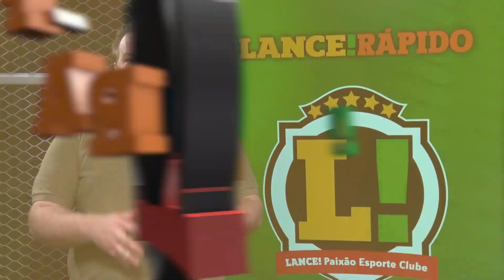LANCE! Rápido: Milan tenta sair do zero, Real e Liverpool perto das oitavas! - Boletim 03 nov - 13h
O Milan de Ibrahimovic joga hoje para sair do zero na Liga dos Campeões, enquanto o PSG tenta vencer fora de casa sem Messi. Já Liverpool e Real Madrid podem terminar o dia classificados às oitavas de final.

Veja tudo sobre a rodada da Liga dos Campeões no LANCE! Rápido - Edição das 13h.